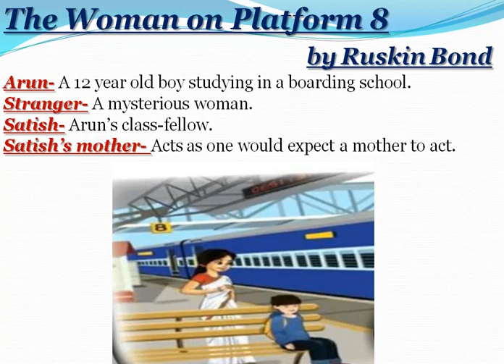The Woman on Platform 8 by Ruskin Bond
ARD Classes
Ruskin Bond
Story